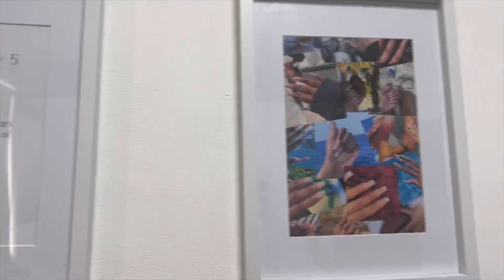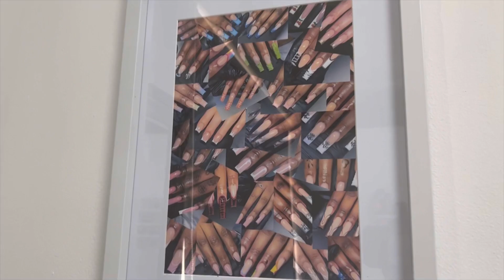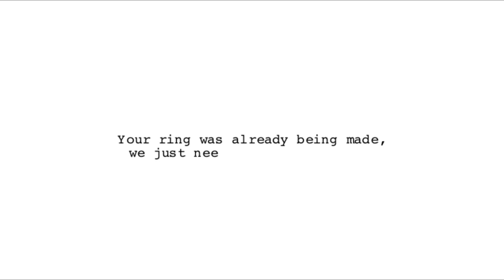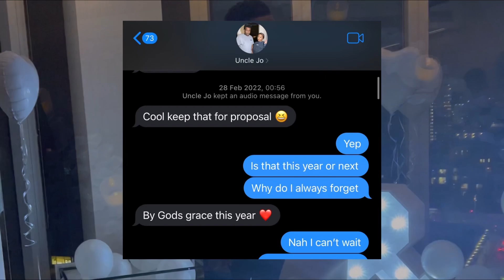PRITTANNIA AND JOSEPH’S WEDDING BTS|| The Life Of A Chief Bridesmaid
Two of my closest friends got married last week and I’m so happy for them, God indeed has been faithful concerning them. I hope you enjoy this vlog. Let me know your favourite part of the vlog too.